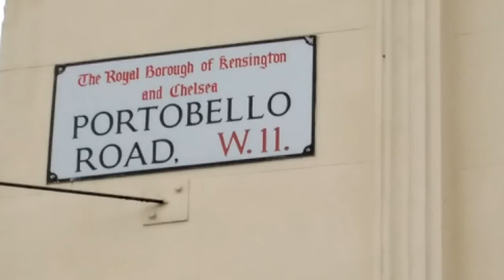London Trip - November´15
London Town & Harry Potter Studios